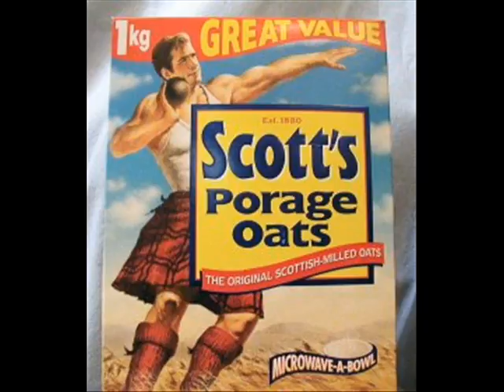Junk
just an untitled song i recorded with a free program called audacity id appreciate comments